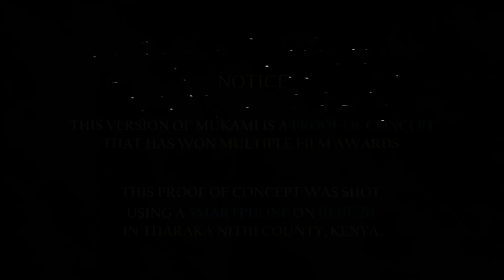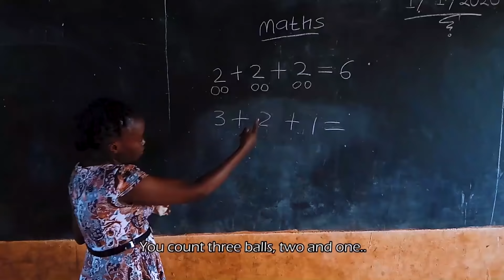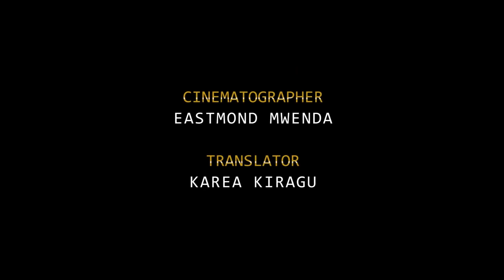MUKAMI | An Award Winning Short Film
In a world so male dominated, what does it take for a girl to get an education? This is the story of MUKAMI.

Film Awards:
* Best Junior Film 2021 - LET'S CHOOSE TO CHALLENGE FILM FESTIVAL 2021

* Best International Short Film 2020 - RWANDA INTERNTAIONAL MOVIE AWARDS 2020

* Best Actress 2020 - TWENDE KAZI FILM FESTIVAL 2020

* Young Achievers Award 2020 - TWENDE KAZI FILM FESTIVAL 2020